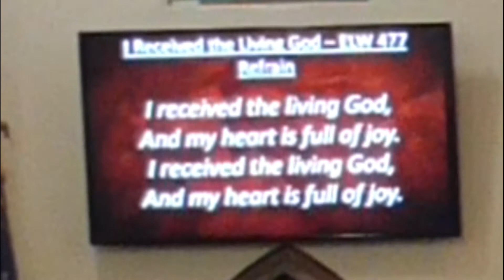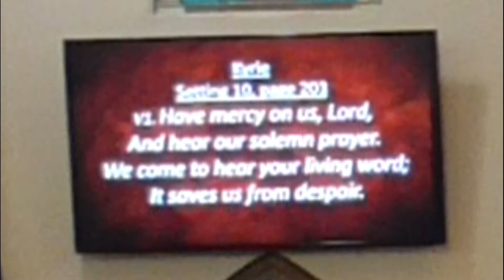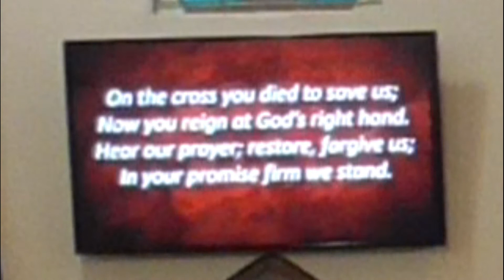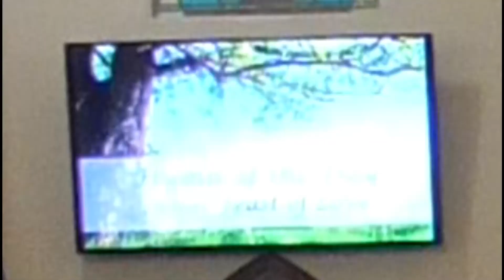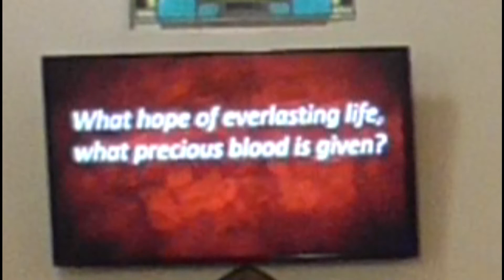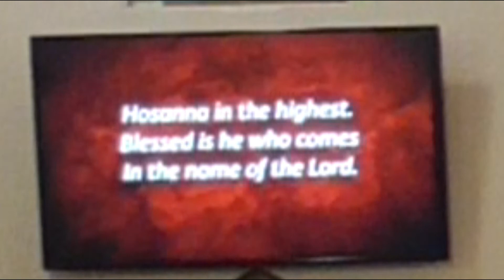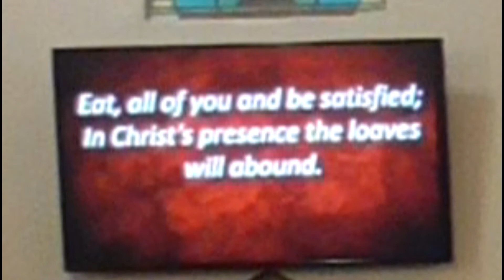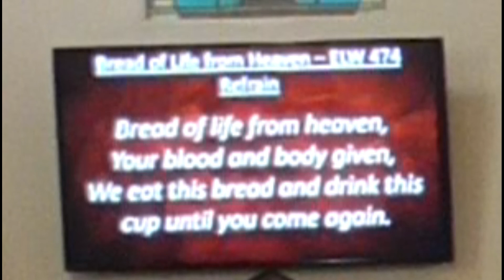First LC Sun Aug 15, 2021 worship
A worship video created for First Lutheran Church, Monmouth, IL
12th Sunday After Pentecost